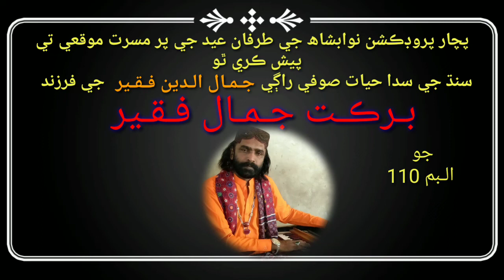Pae Rang Me Israr #Barkat Jamal Fakir Troupe